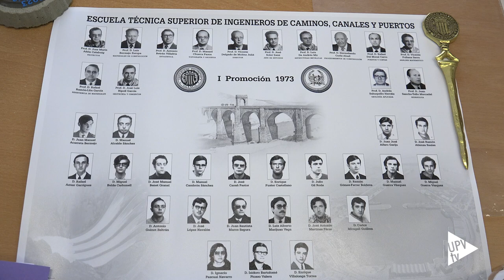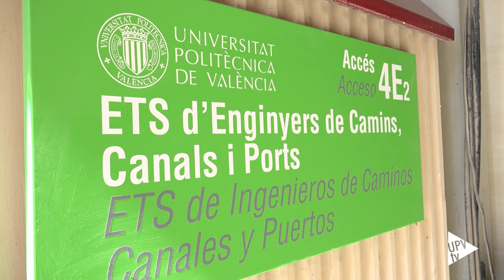Primera promoción de ingenieros de Caminos, Canales y Puertos - Noticia @UPVTV; 22-05-2023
La Escuela Técnica Superior de Ingeniería de Caminos, Canales y Puertos (ETSICCP) de la Universitat Politècnica de València ha rendido homenaje a la primera promoción en su 50 aniversario. Son 23 alumnos, todos hombres, que forman parte de la primera promoción de 1973. 50 años después se han reunido de nuevo en su escuela para reencontrarse con los compañeros y hacer balance del medio siglo de vida y de ejercicio profesional.